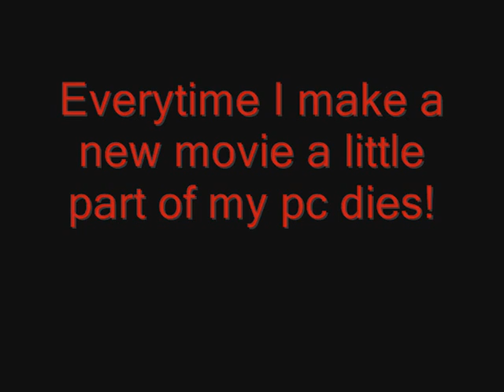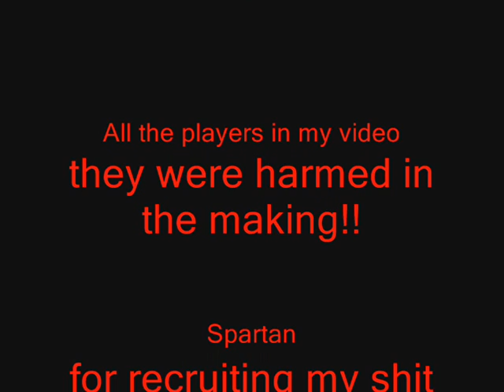$upaFlyy Condition Zero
my 2nd cz movie, all from matches to stop the whining,